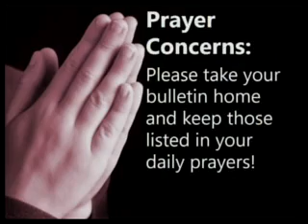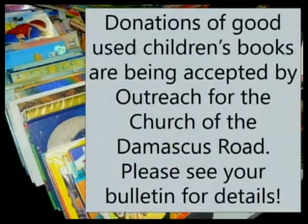Be Prepared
by Pastor Jean Ziettlow